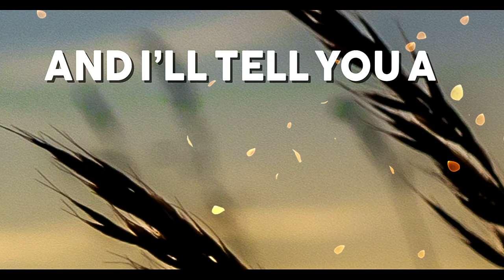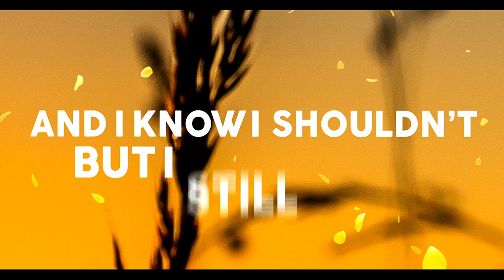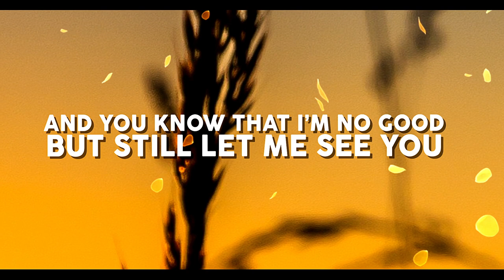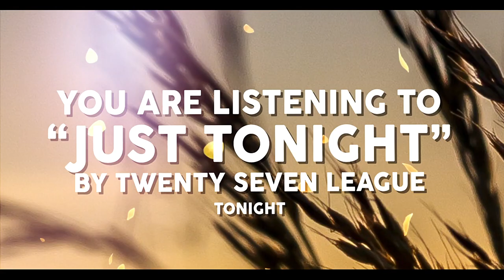Twenty Seven League -Just Tonight (lyric video)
Just tonight by Twenty Seven League

Off our upcoming album "All your Secrets"

Mixed and mastered by Centro Cellar studios in Columbia, MO

Lyric video by Tyler Cobillas
Lyrics:
Tell me all your secrets
And I’ll tell you a lie
What you wanna hear
I’ll smile and dry all your damn tears
So Let’s have another drink
Just to make you think
That I’m your savior
the only one who gets you
So let’s pretend tonight

I’ll twist your words around
make your mind stumble
Cause I need someone to meet me  at the bottom

Just tonight let’s be dishonest
let’s pretend we’ll change our ways
In the dark it’s so simple
And tomorrow’s far away
Just tonight let’s be lovers
Make believe this time we’ll stay
One last night let’s live forever
Cause tomorrow’s far away

When we nurse this hangover
we’ll go back to strangers
Forget we let our guards down
A game we like to play
Then you’ll call me up
just to check in late some night
And I know I shouldn’t but I still reply

Cause you got me all alone
And you know I’m bored at home
Takes me back to careless summer nights

I know I shouldn’t but I still look you in the eyes
You know that I’m no good but still let me see you cry
Tomorrow I Promise I will erase you from my mind
But Can we just get lost tonight for a little while ?

Just tonight let’s be honest
We will never change our ways
Cause in the dark it’s so simple
Cause we both know well never stay